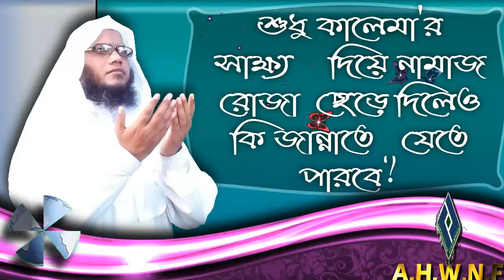শুধু কালেমা'র সাক্ষ্য দিয়ে নামাজ রোজা ছেড়ে দিলেও কি জান্নাতে যেতে পারবে ᴴᴰ┇শায়খ আব্দুল মতিন মাদানী